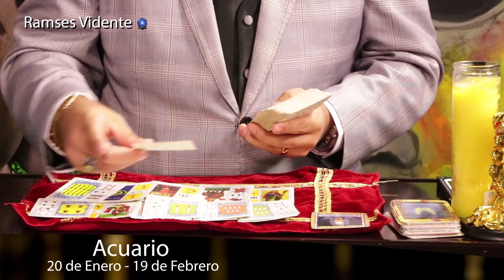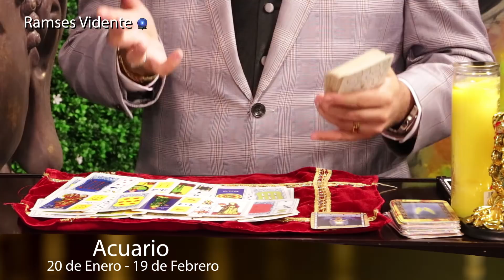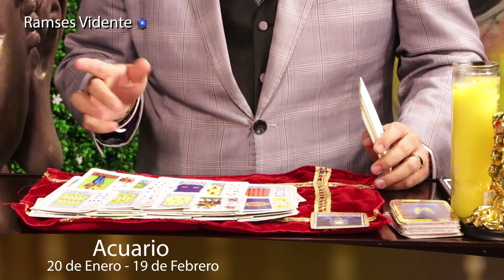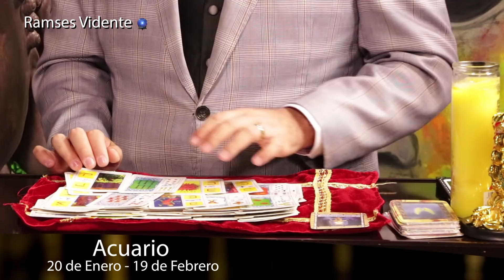ACUARIO ♒️ HOROSCOPOS AGOSTO RamsesVidente🔮®